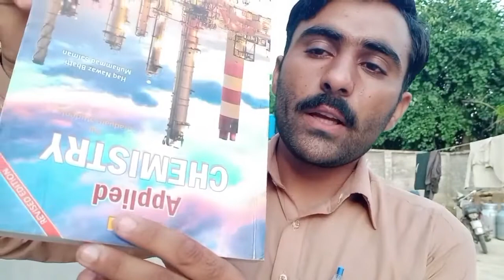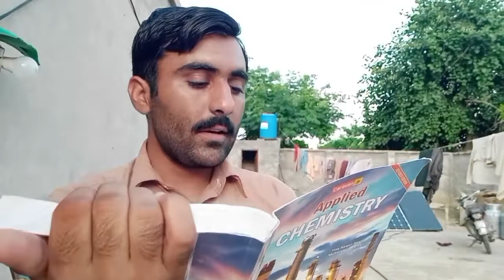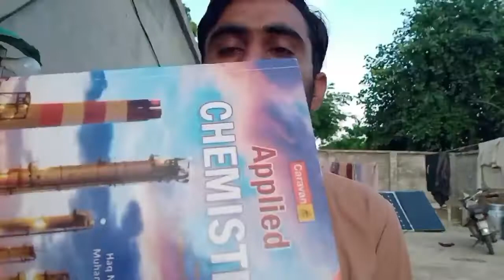Applied chemistry by Haq nawaz bhati Book review | details of book course content for BS 4 years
Applied chemistry by Haq nawaz bhati Book review | Complete details of book course content foe BS 4year program

In this video I will inform you about best book for Applied Chemistry for BS and BSC
I hope you get some basic information about this book by my video